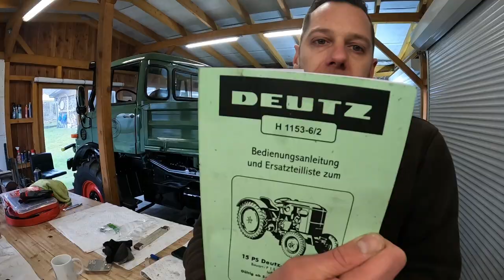Kanal Trailer Steelstyler Schrauberwelt | Unimog | Deutz | Maschinen und Anleitungen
Moin Miteinander,

es wurde Zeit einen kleinen Trailer für meinen Kanal zu fertigen .

Ein sehr kleiner Einblick was ich hier mache , denn Schrauben sind überall verbaut und all das kann man zerlegen und auch wieder zusammen bauen.

Ich bin Rene , nenne mich "Steelstyler" ,denn Metall ist mein Hobby.
Ob auf alten Traktoren wie mein Unimog 406 , meinen Deutz d30s oder aktuell der Aufbau eines Deutz F1l514 / 51

Ich versuche dieses so zu erklären das es fast jeder danach kann und das mit Mitteln die man sich schnell beschaffen kann oder gar besitzt.

-Anleitungen
-Bremse
-Hydraulik
-Lackieren
-Dichten
-Fahren
-Spaß haben...

40 Jahre "jung" - Famile und Schichtarbeiter , doch den Spaß am schrauben lasse ich mir nicht nehmen - Kommt mit auf die Reise , ich nehme euch mit .

Schaut mal rein und lasst gerne ein Abo da , würde mich freuen.

Gruß Rene